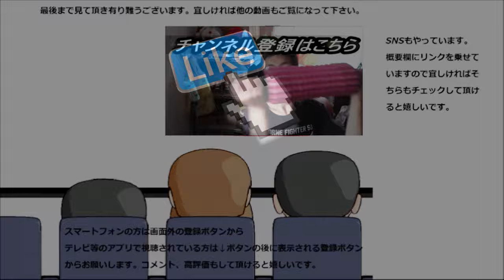ファミリーマートのチルドカフェラテ飲んでみた。まろやかだけど苦味も～もっと飲みたくなると思ったら？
ファミリーマートのチルドカフェラテを飲んでみました。味わいまろやか～だけど量が少ない～と思ったら！？
贈り物は此方まで↓
〒153-0042